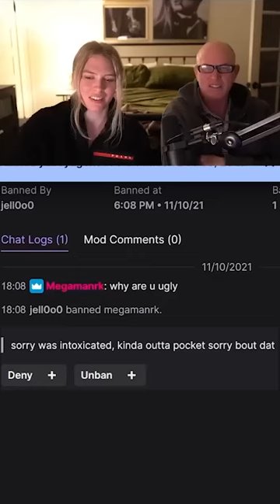QTCinderella gets roasted by her own Dad